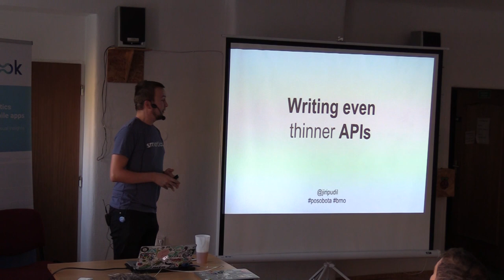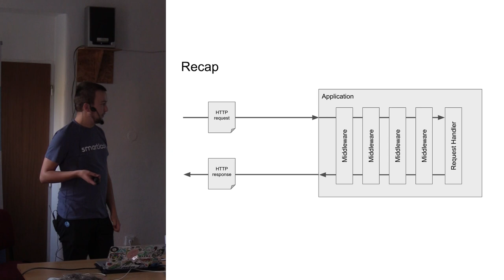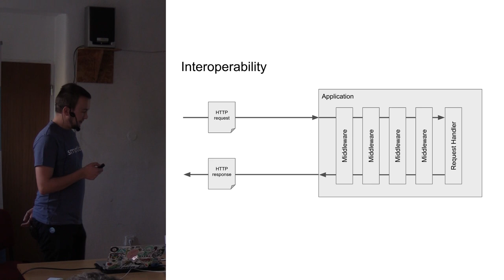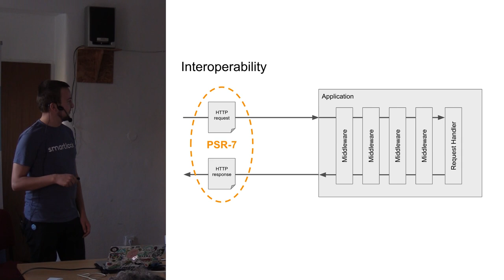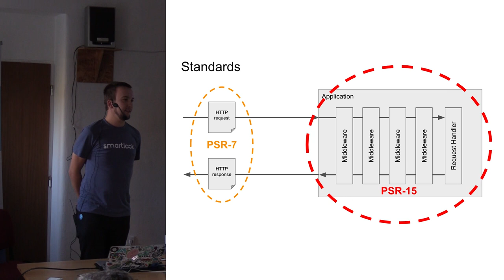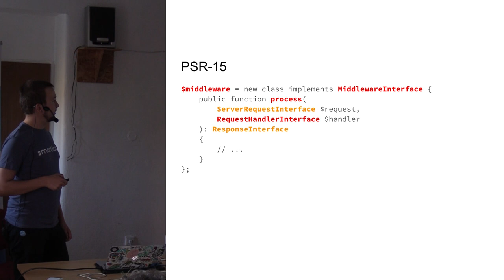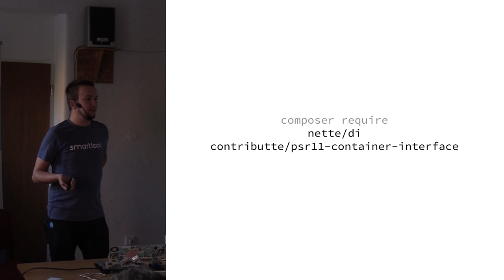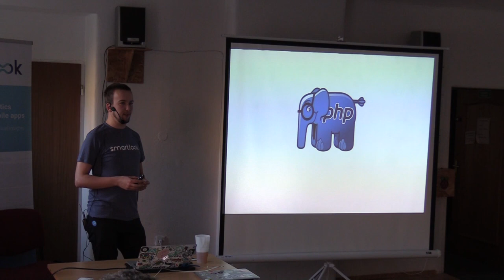Jirka Pudil – Jak psát ještě hubenější API v PHP